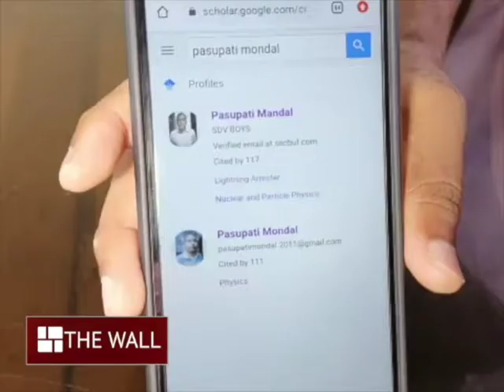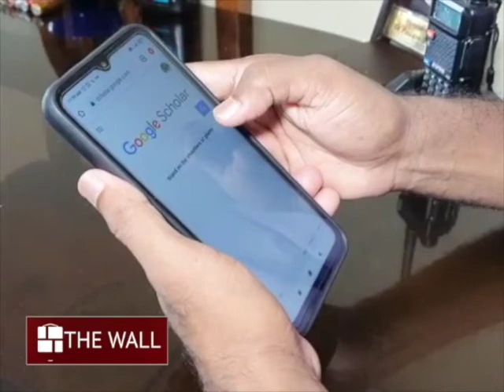ঘরে ঢুকে আদর খেয়ে গেল চিতাবাঘ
চা বাগানে খাঁচা পাতা ছিল। তবে সেখানে ধরা না দিয়ে চিতাবাঘ এল সোজা বাড়িতে। শুধু তাই নয়, পরিবারের সদস্যদের মন জয় করে ফেলল সেই পূর্ন বয়স্ক চিতাবাঘ। সবার কোলে কোলে ঘুরে আদর খেল সে সারারাত। সেই বিরল ঘটনায় হতবাক বনকর্মীরাও। চিতাবাঘ উদ্ধার করতে এসে রীতিমত হিমশিম খেলেন বনকর্মীরা, সে চিতা তো কিছুতেই ঘর ছেড়ে যাবে না! এমন আহ্লাদী চিতাবাঘ এর আগে দেখেনি কেউ।
Support The Wall’s independent journalism

You can also follow The Wall here